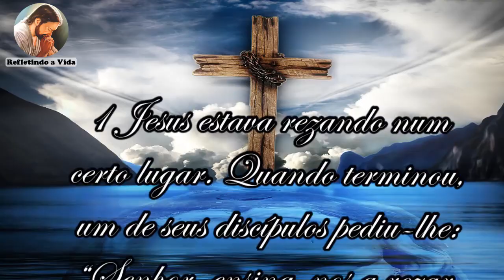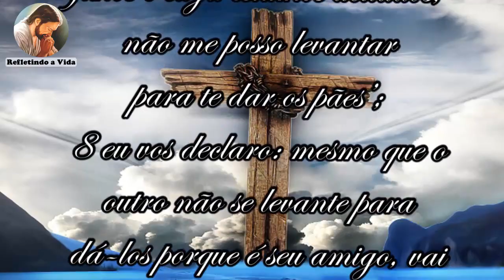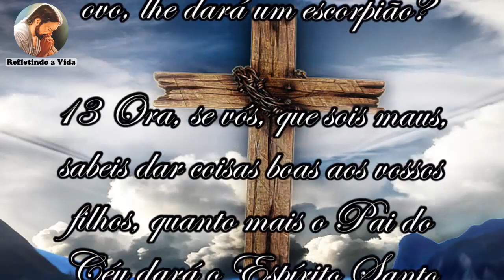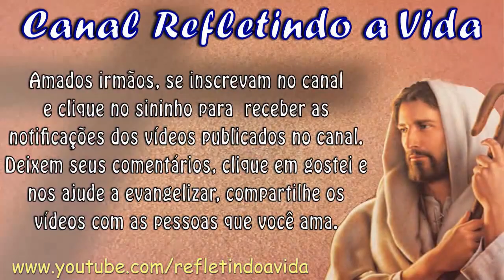Evangelho do dia 28/07 - Lc 11,1-13 (Com Reflexão)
1 Jesus estava rezando num certo lugar. Quando terminou, um de seus discípulos pediu-lhe: “Senhor, ensina-nos a rezar, como também João ensinou a seus discípulos”.

2 Jesus respondeu: “Quando rezardes, dizei: ‘Pai, santificado seja o teu nome. Venha o teu Reino.
3 Dá-nos a cada dia o pão de que precisamos,
4 e perdoa-nos os nossos pecados, pois nós também perdoamos a todos os nossos devedores; e não nos deixes cair em tentação’”.

5 E Jesus acrescentou: “Se um de vós tiver um amigo e for procurá-lo à meia-noite e lhe disser: ‘Amigo, empresta-me três pães,
6 porque um amigo meu chegou de viagem e nada tenho para lhe oferecer’,
7 e se o outro responder lá de dentro: ‘Não me incomodes! Já tranquei a porta, e meus filhos e eu já estamos deitados; não me posso levantar para te dar os pães’;
8 eu vos declaro: mesmo que o outro não se levante para dá-los porque é seu amigo, vai levantar-se ao menos por causa da impertinência dele e lhe dará quanto for necessário.

9 Portanto, eu vos digo: pedi e recebereis; procurai e encontrareis; batei e vos será aberto.
10 Pois quem pede, recebe; quem procura, encontra; e, para quem bate, se abrirá.

11 Será que algum de vós, que é pai, se o filho lhe pedir um peixe, lhe dará uma cobra?
12 Ou ainda, se pedir um ovo, lhe dará um escorpião?

13 Ora, se vós, que sois maus, sabeis dar coisas boas aos vossos filhos, quanto mais o Pai do Céu dará o Espírito Santo aos que o pedirem!”

Ao se inscrever, clique no sininho para ativar as notificações, assim recebera a notificação dos vídeos publicados no canal.
Deixem seus comentários, clique em gostei e nos ajude a evangelizar, COMPARTILHE os vídeos do canal com as pessoas que você ama.